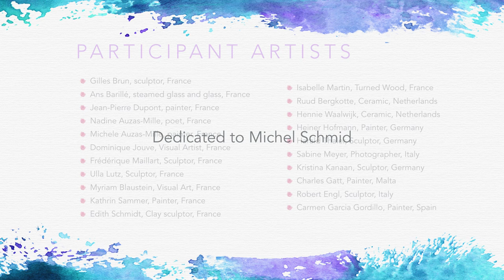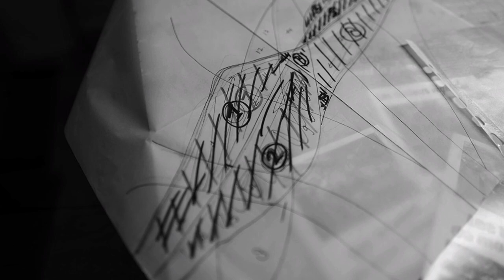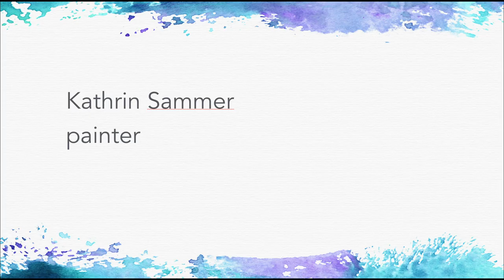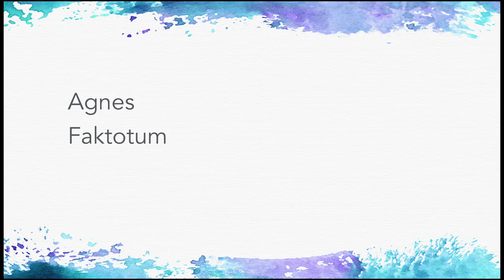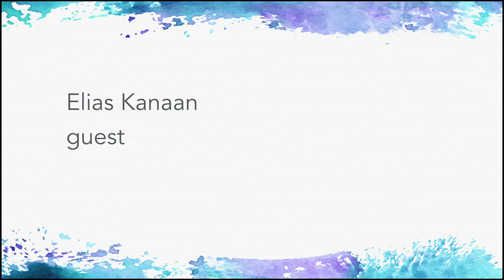Art Symposium 2019, Le Rocher d'Ongles, France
The European Art Group Frequenzen e.V. and J'Ongles Art met for an Art Symposium in Le Rocher d'Ongles, France from 1st to 7th of July 2019. International and local sculptors, painters and visual artists were creating during public workshops. The final exhibition of the artworks took place in the Town Hall of Ongles.

Participant artists for the EAG Frequenzen e.V.:
Gilles Brun, sculptor, France
Ans Barillé-Riedijk, steamed glass and glass works, France
Jean-Pierre Dupont, painter, France
Heiner Hofmann, painter, Germany
Harald Thaler, sculptor, Germany
Sabine Meyer, photographer, Italy
Kristina Kanaan, sculptor, Germany
Charles Gatt, painter, Malta
Robert Engl, sculptor, Italy
Carmen Garcia, ilustrador, Spain

Participant Artists for J'Ongles Art:
Ans Barillé, steamed glass and glass, France
Nadine Auzas-Mille, poet, France
Michel Auzas-Mille, painter, France
Dominique Jouve, visual artist, France
Frédérique Maillart, sculptor, France
Ulla Lutz, sculptor, France
Myriam Blaustein, visual artist, France
Kathrin Sammer, painter, Austria
Edith Schmid, clay works, France
Isabelle Martin, sculptor, France
Ruud Bergkotte, clay works, Netherlands
Hennie Waalwijk, clay works, Netherlands